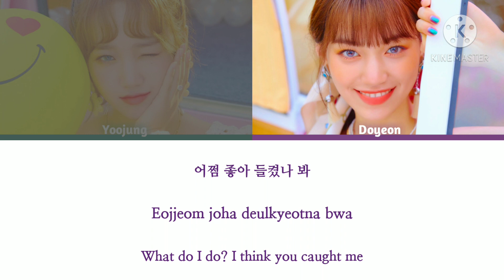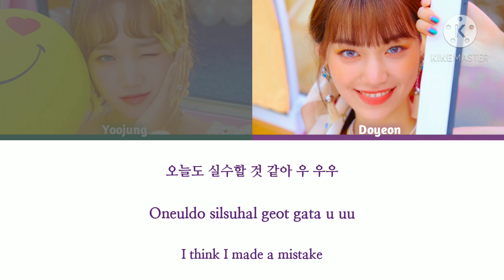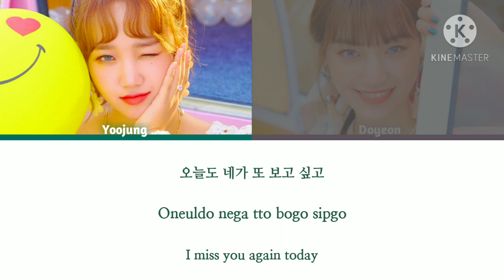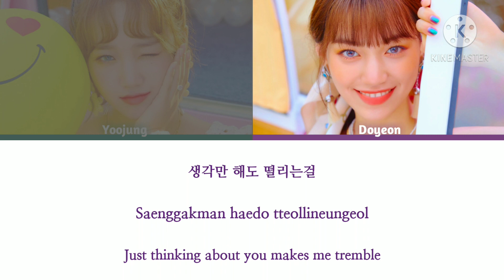Yoojung, Doyeon (WEKI MEKI) 'Again and Again' (Single & Ready to Mingle OST) Lyrics (Han/Rom/Eng)